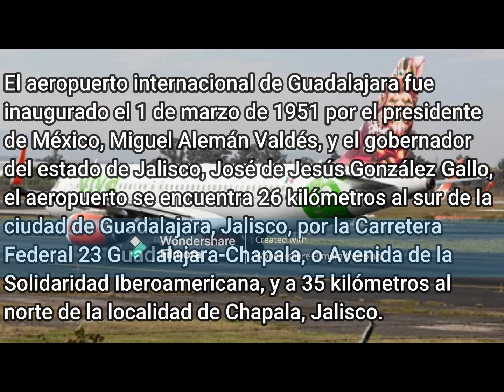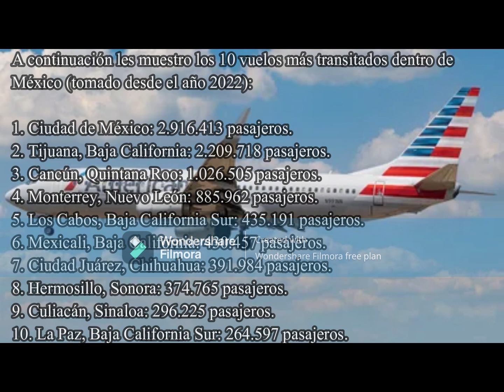AEROPUERTO INTERNACIONAL DE GUADALAJARA TRIBUTE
ESP: Vigésima parada de este mundo de los datos, historias y estadísticas de los aeropuertos y el turno de hoy Jueves 11 de enero volvemos a América para hablarles del Aeropuerto Internacional de Guadalajara en el Estado de Jalisco en México.
ENG: Twentieth stop in this world of airport data, stories and statistics and today's turn Thursday, January 11, we return to America to talk to you about the Guadalajara International Airport in the State of Jalisco in Mexico.